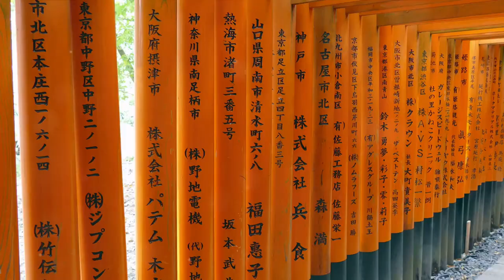Top 10 Must-Visit Temples in Kyoto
Immerse yourself in the spiritual heart of Japan with our captivating journey to the Top 10 Must-Visit Temples in Kyoto. Renowned for its historical significance and breathtaking beauty, Kyoto is a city that houses over a thousand temples, each telling its own story of cultural heritage and Zen tranquility. From the golden splendor of Kinkaku-ji to the peaceful zen gardens of Ryoan-ji, this video is an invitation to explore the serene and majestic temples of Kyoto, a must for any traveler or enthusiast of Japanese culture.

OUTLINE:
00:00:00 Introduction to Kyoto's Temples

00:00:41 The Golden Pavilion

00:01:41 Fushimi Inari Taisha

00:02:51 Kiyomizu-dera

00:04:09 The Silver Pavilion

00:05:27 Ryoan-ji

00:06:45 Tofuku-ji

00:08:02 Nanzen-ji

00:09:15 Enryaku-ji

00:10:29 Daigo-ji

00:11:43 Sanjusangen-do

00:12:58 Conclusion

Kinkaku-ji (The Golden Pavilion): Experience the dazzling beauty of this Zen Buddhist temple, famous for its top two floors completely covered in gold leaf, reflecting brilliantly in the pond below.
Fushimi Inari Taisha: Follow the thousands of vermillion torii gates that lead you through the mountain, a mesmerizing pathway dedicated to the Shinto god of rice.
Kiyomizu-dera: Learn about the temple's history and marvel at its wooden stage that offers stunning views of cherry and maple trees, alongside the cityscape of Kyoto.
Ginkaku-ji (The Silver Pavilion): Discover the elegance of this Zen temple, renowned for its beautiful sand gardens and the iconic moon-viewing platform.
Ryoan-ji: Contemplate the mystery behind the famous rock garden, a quintessential example of Zen minimalism, inviting endless interpretations.
Tofuku-ji: Explore one of the largest Zen temples in Kyoto, especially famous for its spectacular autumn colors framing the classic Zen garden.
Nanzen-ji: Delve into the significance of one of the most important Zen temples, known for its sprawling grounds, aqueduct, and sub-temples.
Enryaku-ji: Journey to the sacred Mount Hiei to visit this historic temple complex, a UNESCO World Heritage Site that has significantly influenced Japanese Buddhism.
Daigo-ji: Celebrate the beauty of seasons in this vast temple area, known for its stunning spring cherry blossoms and vibrant fall colors.
Sanjusangen-do: Marvel at the 1001 statues of Kannon, the Goddess of Mercy, in the world's longest wooden structure, a sight that is both awe-inspiring and spiritually moving.
This video is not just a travel guide but a passage into the soul of Kyoto, offering a glimpse into the tranquility, beauty, and historic depth that these temples embody. Perfect for culture enthusiasts, spiritual seekers, and travelers planning their next adventure. Join us as we step into the serene world of Kyoto's temples, each visit promising a unique blend of history, art, and spirituality.